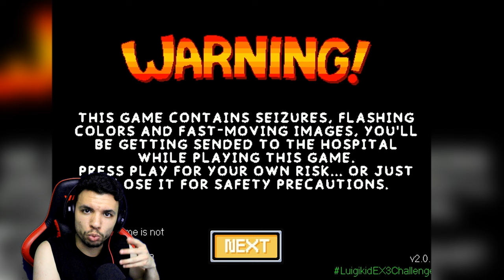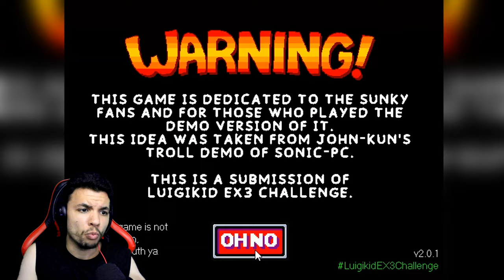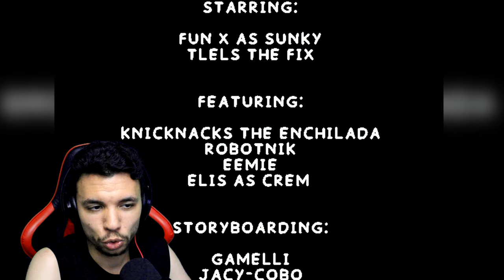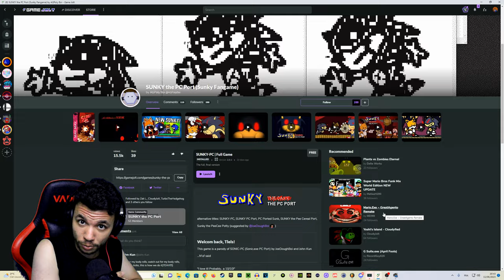IMPOSSIBLE D'AVOIR PEUR à 99% | Sunky The PC PORT' FR Full Game [ Sonic PC PORT Parodie ]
Sonic PC PORT, Mais en version cute

Créateur du jeu :  @AGPolyBoi